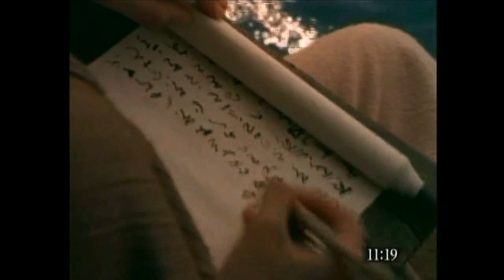to'liq film: Ҳаворийлар | Iso Masihning tirilishidan keyin | Acts | Uzbek | Audio | Ўзбекча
ҲАВОРИЙЛАР КИРИШ
Мазкур китоб муаллифи Луқодир, бу унинг иккинчи китобидир. Унинг биринчи китоби “Луқо баён этган муқаддас Хушхабар” деб аталган. Муаллиф Луқо бу Хушхабарда Исонинг фаолияти ва таълимотини батафсил баён этади. Мазкур китобда эса у ўз ҳикоясини давом эттириб, ҳаворийларнинг фаолиятини изчил ёритади.
Китобнинг туб мағзи Исонинг шогирдларига айтган қуйидаги сўзларида акс этган: “Муқаддас Руҳ сизларни қамраб олганда, куч–қудратга тўласизлар. Қуддусда, Яҳудия ва Самарияда, ер юзининг ҳамма бурчакларида сизлар Менинг шоҳидларим бўласизлар” (1:8). Китобда Исо Масиҳни ўликдан тирилтирган Худонинг қудратига ва Муқаддас Руҳнинг фаолиятига катта урғу берилади. Китобни “Муқаддас Руҳнинг ҳаворийлар орқали кўрсатган фаолияти” деб номласа ҳам бўлади.
Бу китобда кўплаб давлатлар тилга олингани боис, дастлабки ўқишда китобнинг ягона мақсади Масиҳ ҳақидаги Хушхабарнинг ёйилишини тасвирлаб беришдир, деб ўйлашимиз мумкин. Аммо муаллиф бу китобни ёзишда бундан–да буюкроқ мақсадни кўзлаган. Исо Масиҳ самога кўтарилиб кетгандан кейин, Унинг шогирдлари бир қатор муаммоларга дуч келганлар. Энг катта муаммолардан бири “Худонинг халқига қўшилишга кимнинг ҳақи бор?” деган савол эди. Исо Масиҳ ва унинг биринчи шогирдлари яҳудий бўлганлари сабабли, Хушхабар фақатгина яҳудийларга қаратилган, деб ўйлашлари табиий эди. Аммо ҳаворий Филип Хушхабарни Самарияликларга олиб боргандан кейин ва ҳаворий Бутрус Рим юзбошиси Корнилийнинг уйига ташриф буюргандан сўнг, масиҳийларнинг бу мавзудаги тушунчаси ўзгара бошлайди. Улар, Исо Масиҳ яҳудийларни ҳам, ғайрияҳудийларни ҳам гуноҳларидан халос қилишга келган, деган хулосага келишади. Худо ҳар бир миллат ва халқни Исо Масиҳга ишонишга чорлайди.
Ҳаворий Павлуснинг шарофати билан Масиҳ ҳақидаги Хушхабар дунёнинг кўп жойларига етиб боради. Павлус Масиҳга имон келтиришдан олдин, фарзий мазҳабига мансуб бўлиб, ўша даврнинг машҳур Таврот тафсирчиси, Олий кенгаш аъзоси Гамалиёлнинг шогирди эди. Таврот қонунини мукаммал билган Павлус яҳудий динини жон–жаҳди билан ҳимоя қилади, у Масиҳ жамоатини
аёвсиз таъқиб этади. Бироқ Исо Масиҳ ваҳийда Ўзини Павлусга аён қилгандан кейин, Павлус Исонинг содиқ шогирдларидан бирига айланади. Шундан сўнг Павлус Рим империясининг деярли ҳамма ҳудудларида Хушхабарни ваъз қилади. У ҳатто дунёнинг ўша замондаги энг буюк шаҳри Римга етиб бориб, шоҳлару ҳукмдорларга Масиҳ тўғрисидаги Хушхабарни айтади.
Мазкур китобга бир нечта ваъз киритилган. Бу ваъзлар ёрдамида биз ўша даврдаги масиҳийларнинг дунёқарашини теранроқ англаб оламиз, уларнинг жамиятдаги ижтимоий зиддиятларга бўлган муносабатини кўрамиз. Бу зиддиятларга яҳудий ва бутпараст халқларнинг удумлари, Рим ҳукумати ва Юнон маданияти мисол бўлиб хизмат қилади. Бироқ китобдаги воқеалардан кўриниб турибдики, Исо Масиҳ ҳақидаги Хушхабарнинг ёйилишини ҳеч ким ва ҳеч нарса тўхтата олмайди, ҳеч қандай зиддият унга тўсқинлик қила олмайди.